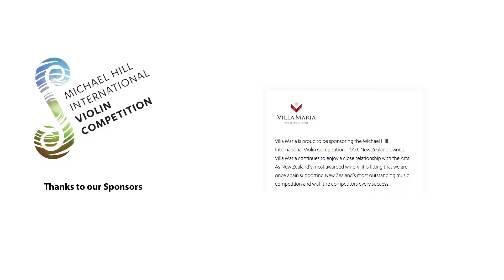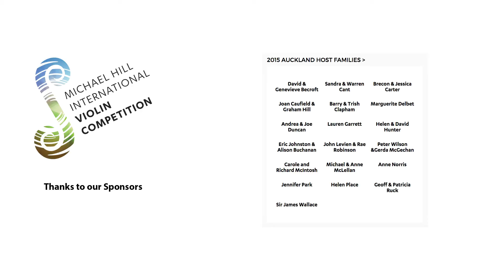Closing Speeches and the Winner of the 2015 Michael Hill International Violin Competition